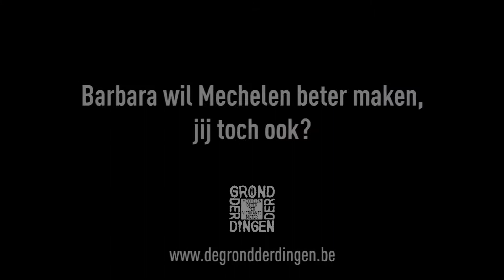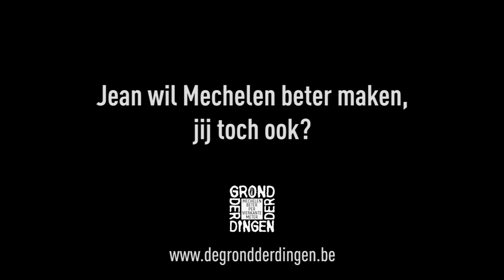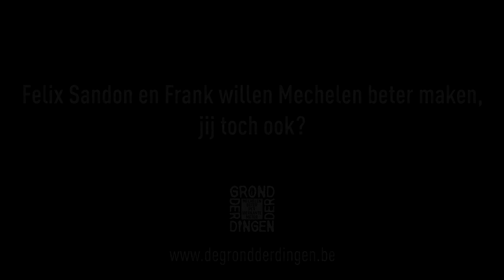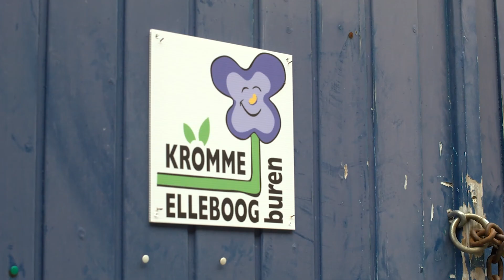De Grond der Dingen - filmpje studenten Thomas More Mechelen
Een aantal studenten journalistiek van Thomas More Mechelen interviewden en filmden 5 mensen over hun idee voor De Grond der Dingen.
Aan het woord:
Barbara Pardon over KoffieKrantKajuit
Nette Broothaerts over het Kindercafé
Jean Raes over het Sportcentrum voor rolstoelgebruikers
Felix Sandon en Frank Mathay over Oorlogsherinneringen
Hilde Brans over Flower Power